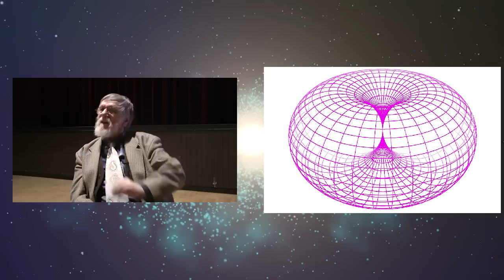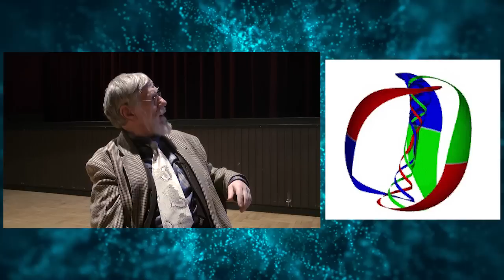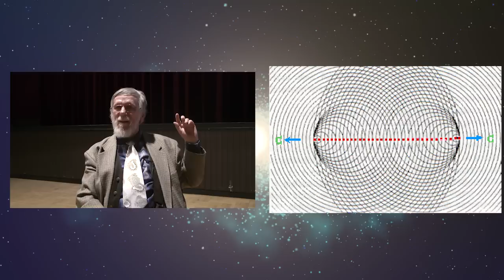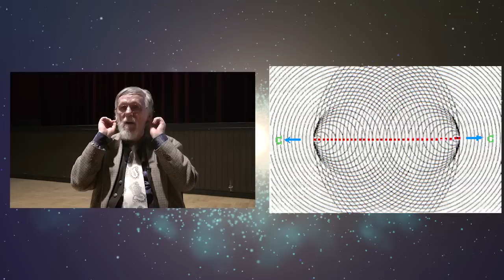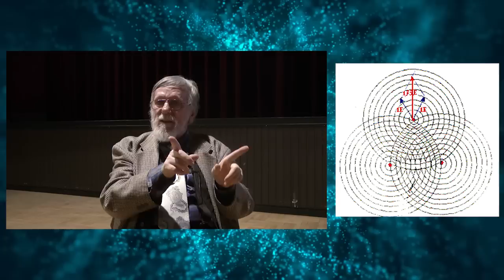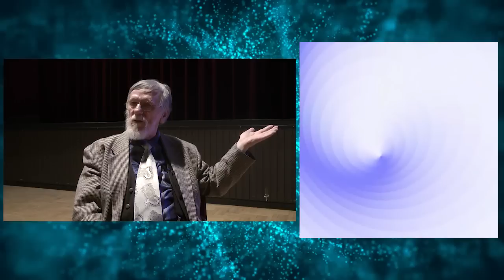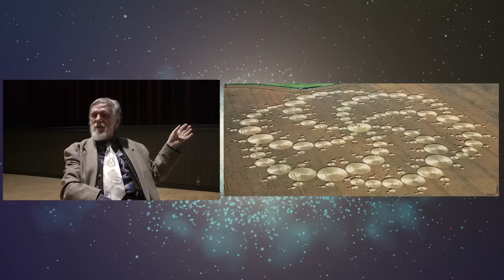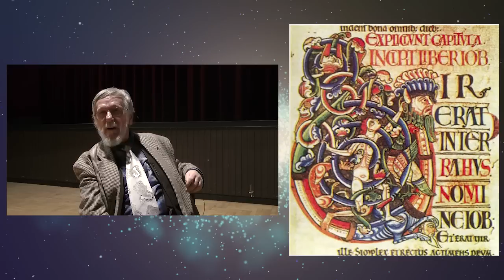Kisfaludy György-2018.01.11_1.rész